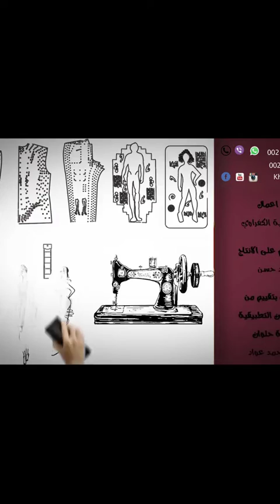كيف تصبح مصمم ازياء ناجح الحلقه الثانيه How to be a fashion designer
اسهل_اسرع_طريقه_فى العالم_لعمل_الباترون_التفصيل
 بقدم فى الفيديو نصائح لمن يريد ان يصبح مصمم ازياء
   كيف تصبح مصمم ازياء ناجح ومشهور وتحقق حلمك
In this video, we're going to teach you how to be a fashion designer. We'll show you how to create
 beautiful and stylish designs, and why becoming a fashion designer is a great career choice.

If you're interested in a career in fashion, then this video is for you! We'll teach you the basics of fashion design, from sketching to patternmaking to fitting. By the end of this video, you'll have the skills you need to start your own fashion label!